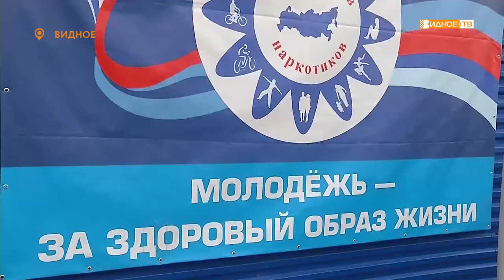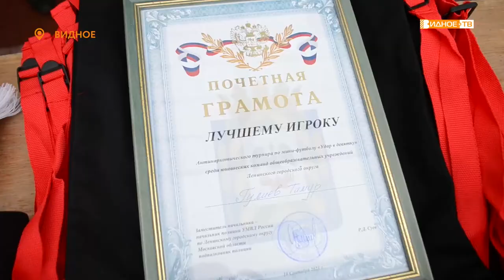УДАР В ДЕВЯТКУ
На стадионе «Металлург» состоялся турнир по мини-футболу под названием «Удар в девятку». В нем приняли участия юношеские команды из школ Ленинского городского округа. Соревнование проходили в рамках антинаркотических мероприятий Московской области.